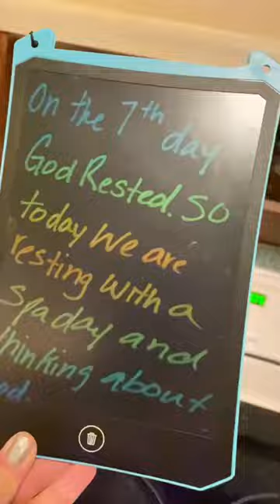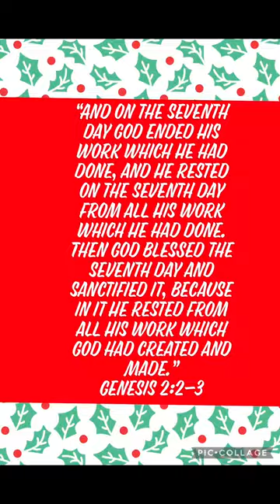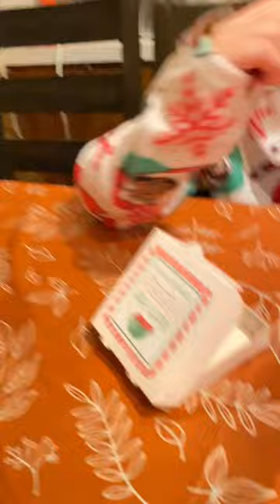Elf: packages rest and good food